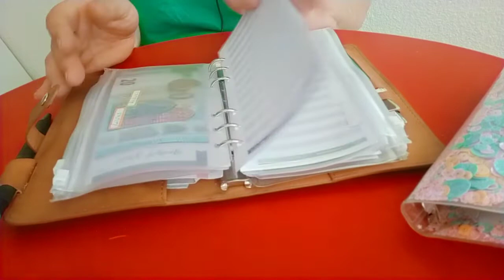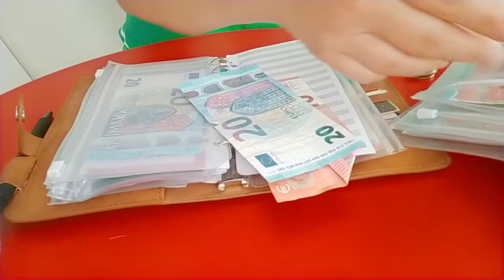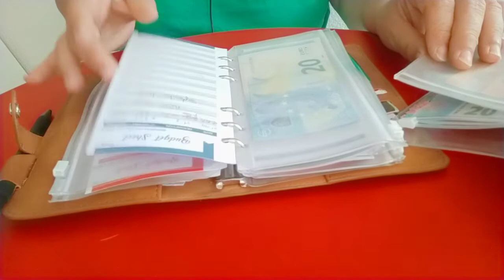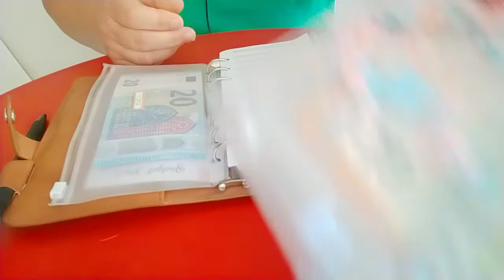remplissage des enveloppes pour la dernière semaine d'octobre.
Aujourd'hui  je fait le poing de cette troisième semaine d'octobre avec vous, depuis quelques mois maintenant j'applique le système des enveloppes et la méthode zéro pour gérer mon budget  . Petit scoop une semaine sans surprise ou presque :D

🥰 Merci beaucoup d'avoir regardé cette vidéo ! J'espère qu'elle vous a plu ! Si c'est le cas merci de m'encourager avec un petit pouce vers le haut :) ♥

🥰 Merci à ceux qui me mettent un petit pouce vers le haut et qui prennent le temps de laisser un commentaire ♥

depuis début juin 2022 ma chaîne s'est diversifiée car j'ai changé tout en restant passionné par la lecture. A 50 ans j'ai envie d'une vie plus frugale, plus saine et plus zen. C'est pourquoi j'ai crée la playlist "La p'tite tortue veggie".

Tous les lundi, mercredis et samedis retrouvez-moi sur la chaîne,  je vous y parle végétarisme, recettes, astuces cuisine et budget comment vivre avec un micro budget tout en épargnant. A bientôt pour une prochaine vidéo.

Vidéo réalisé avec un oppo